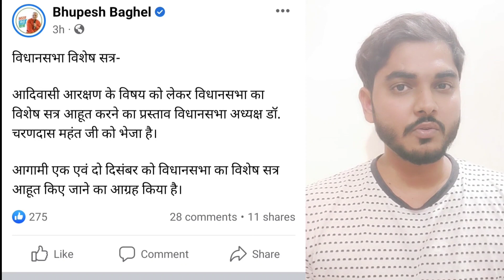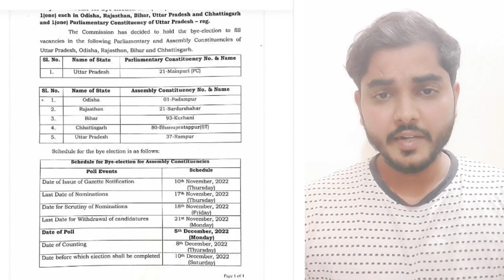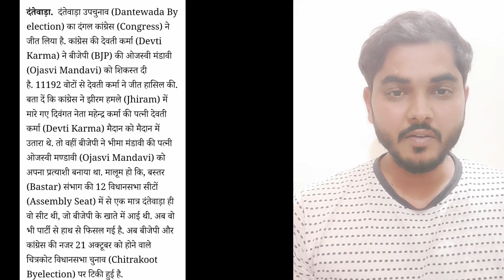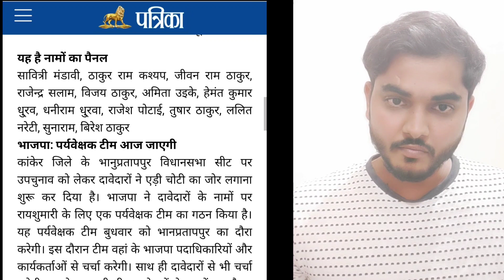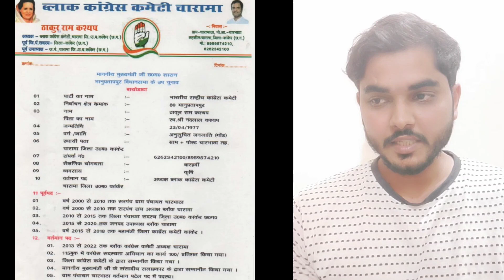भानुप्रतापपुर उपचुनाव - छत्तीसगढ़ विधानसभा विशेष सत्र कांग्रेस को जीत दिलाएगा ? ठाकुर राम कश्यप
ठाकुर राम कश्यप लगभग 30 वर्षो से लगातार काँग्रेस पार्टी में अपनी अहम भूमिका निभाते आ रहे हैं, ठाकुर राम कश्यप कांकेर जिले के चारामा तहसील ग्राम चारभाठा के रहने वाले हैं वर्तमान में वे चारामा के ब्लॉक काँग्रेस कमेटी अध्यक्ष भी है । भानुप्रतापपुर उपचुनाव में ठाकुर राम कश्यप ने भी अपना दावा किया हैं. जानकारी के मुताबिक राजनीतिक सफर में वे सबसे पहले वर्ष 2000 से 2010 तक सरपंच ग्राम पंचायत चारभाठा साथ ही वर्ष 2000 से 2010 तक सरपंच संघ अध्यक्ष ब्लॉक चारामा रहे वहीं 2010 से 2015 तक जिला पंचायत सदस्य जिला कांकेर रहे, 2015 से 2020 तक जनपद उपाध्यक्ष ब्लॉक चारामा, वर्ष 2015 से 2018 तक महामंत्री जिला कांग्रेस कमेटी कांकेर रहे।